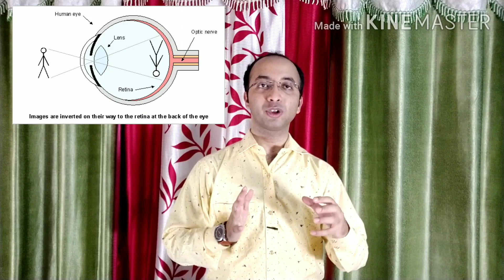5 Unknown Facts About Eyes | চোখের অজানা তথ্য | Interesting Facts About your Eyes | চোখের গোপন তথ্য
5 Unknown Facts About Eyes | চোখের অজানা তথ্য | Interesting Facts About your Eyes     | চোখের গোপন তথ্য

Dear friends
In this video we will discuss about 5 unknown facts about eyes.Eye is very important organ in Human Human Body.When we see brain and eye work together Many unknown things we don;t know about our Eyes.

The Unknown Facts is given Below:
1) Light rays comes from infinity and focus on retina and form opposite image on retina eye transfer the opposite image through optic nerve to Brain and brain make opposite image in right position and we can see.But this process not present at birth,one thing you can see when a baby born he/she can see opposite image that's why he can see surprisingly,
2) All Baby are color blind at birth they can see everything Black & White,
3) When a baby born and cry if you follow you can see no tears come from eyes because it takes 5-6 weeks to create Tear Glands,
4) We see through our Brain eye work only like camera,
5) Human eyes is 576 Mega-pixel,

Queries solved:
1) 5 Unknown Facts About Eyes,
2) চোখের অজানা তথ্য,
3) Things You Don't Know About your Eyes,
4) চোখের গোপন তথ্য,
5) Interesting Facts About your Eyes,
6) Facts about human eyes,
7) Amazing facts in bangla,